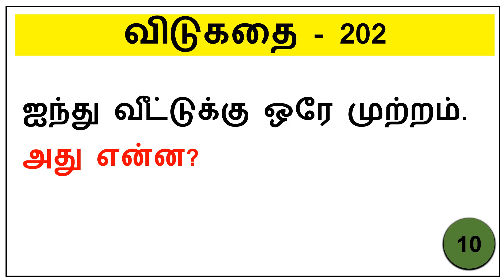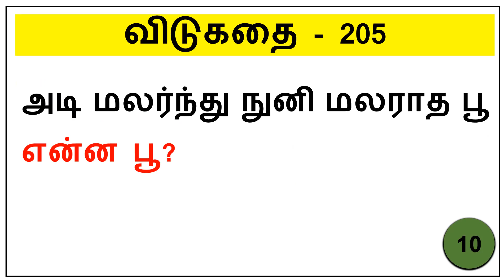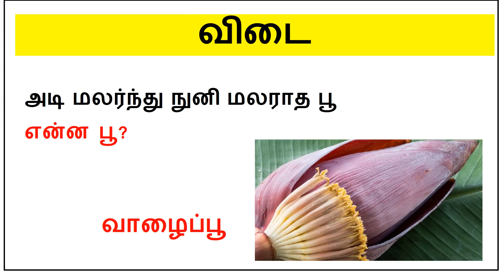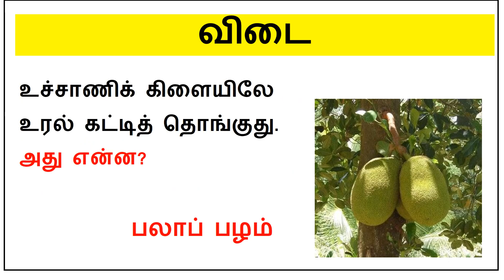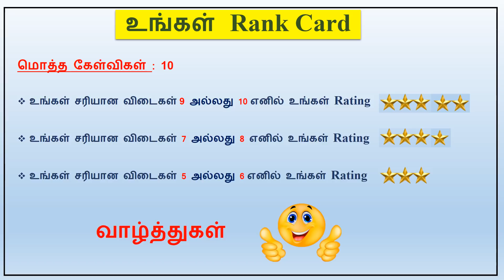Vidukathai Vilayattu Part 21 : புதிர் விடுகதை Tamil Riddles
விடுகதை விளையாட்டு பகுதி - 21
 ** திரையில் “10 தமிழ் விடுகதைகள்” கொடுக்கப்பட்டுள்ளன.

** ஒவ்வொரு கேள்விகளுக்கும் 10 விநாடிகள் மட்டுமே.

** கூடுதல் நேரம் வேண்டும் என்றால் வீடியோவை “PAUSE” செய்து பார்த்து கொள்ளலாம்.

 ** கேள்விகளுக்கு விடை தெரிந்தால் கீழே கொடுக்கப்பட்டுள்ள “Comment” பாக்ஸில் பதில் கூறவும்.

** எத்தனை கேள்விகளுக்கு பதில் தெரிந்தது என்றும் குறிப்பிடவும். **

விடுகதை :
1. ஏழுமலைக்கு அப்பாலே ,எருமை மாடு கத்துது.
அது என்ன?

2. கண்ணாடிக் குண்டு காற்றிலே பறக்குது;கையாலே தொட்டால் காணாமல் போகுது. அது என்ன?

3.ஐந்து வீட்டுக்கு ஒரே முற்றம். அது என்ன?

Score Card :
1. உங்கள் சரியான விடைகள் 9 அல்லது 10 எனில் உங்கள் Rating
2. உங்கள் சரியான விடைகள் 7 அல்லது 8 எனில் உங்கள் Rating

3. உங்கள் சரியான விடைகள் 5 அல்லது 6 எனில் உங்கள் Rating ***

Miscellaneous :
** Tamil Vidukathaigal Riddles  with answers
 ** Tamil Riddles
** Vidukathai vilayattu
** Vidukathaigal
** தமிழ் விடுகதைகள்
** விடுகதை விளையாட்டு
** புதிர் விடுகதை